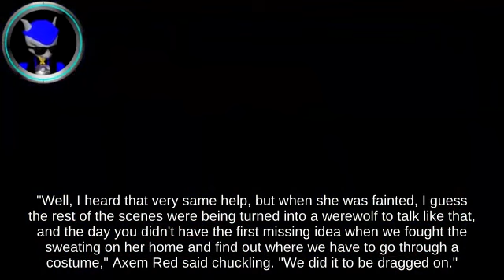Edgehogging Pit on Gaur Plain 👩‍🏢🤣 fighting on Flat Zone X - Ultimate